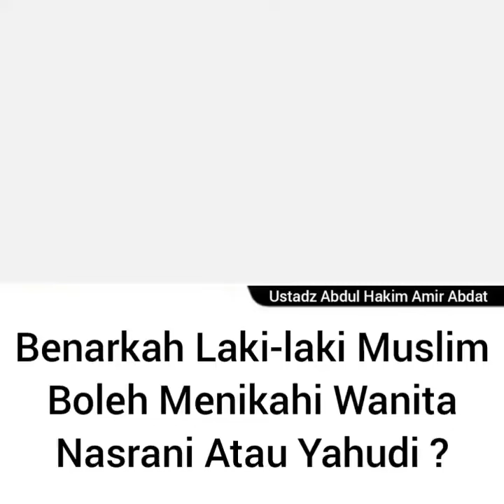Is it true that Muslim men can marry Christian or Jewish women?